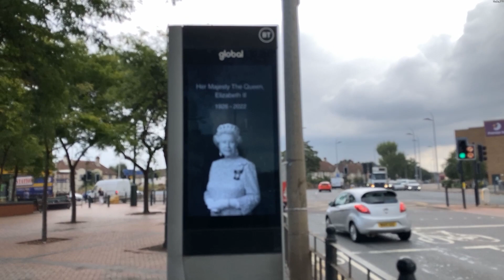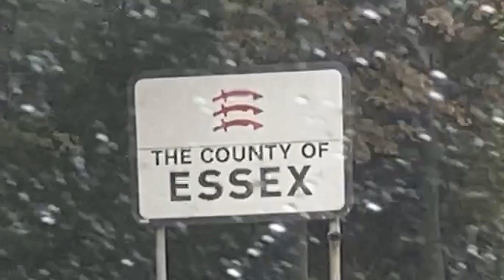Visiting Crayford and Swanscombe | Discovering Britain 2022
In this episode of Discovering Britain 2022, I go on a mini road trip to see some towns located South of the River Thames. Those towns are Crayford (in the London borough of Bexley) and Swanscombe (located in the English county of Kent).

[Discovering Britain 2022 - Episode 3]

© MediaJF99, MMXXII